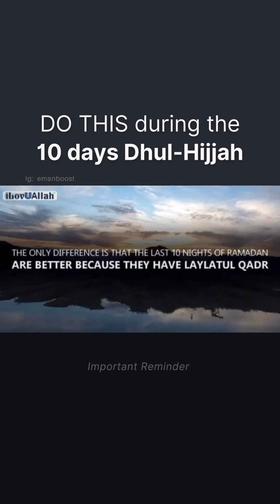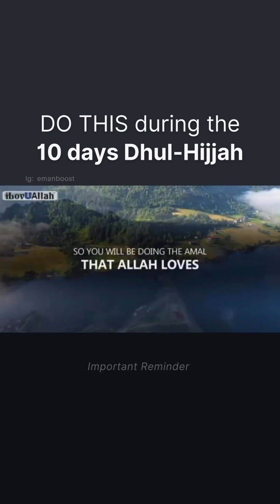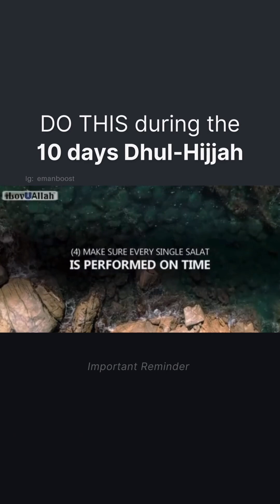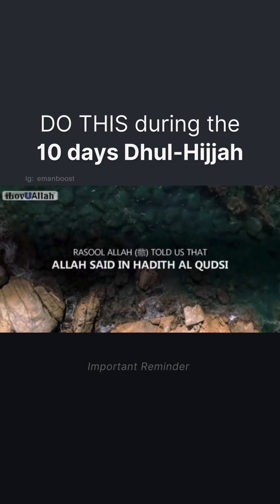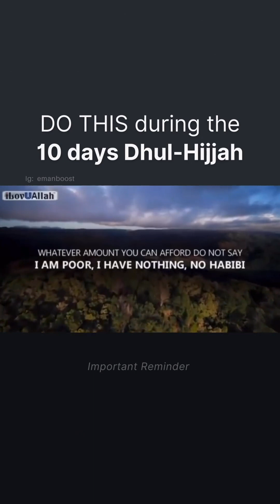Do this in 10 day's dhul hijjah...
Video from editormuzafarahmad